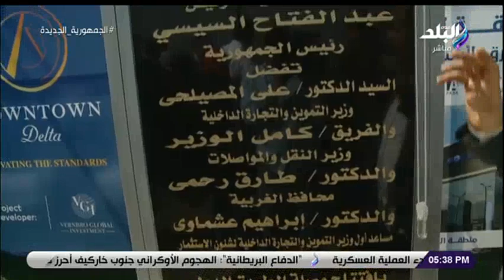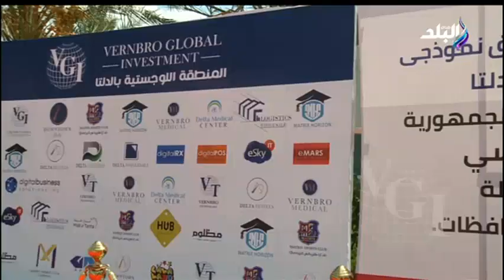افتتاح 4 مشروعات كبرى في المنطقة اللوجستية بالغربية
جزء من حلقة اليوم 11 سبتمبر  2022 من برنامج بنت البلد وفيها لقاء مع مفسرة الاحلام سماح العجمي ترد على استفسارات المشاهدين وفيها لقاء اخر مع دكتور صلاح زيدان، أستاذ ورئيس قسم المسالك البولية والتناسلية بكلية طب بنات جامعة الأزهر وفيها حديث عن عملية تركيب الدعامة للعضو الذكري وفيها رصد لجهود مؤسسة نبض الحياة الخيرية وفيها تغطية افتتاح 4 مشروعات كبرى في المنطقة اللوجستية بالغربية